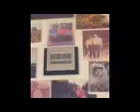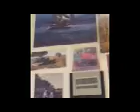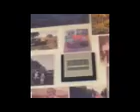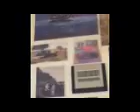20130206 071347-Tathergang 01.02.2013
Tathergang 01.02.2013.